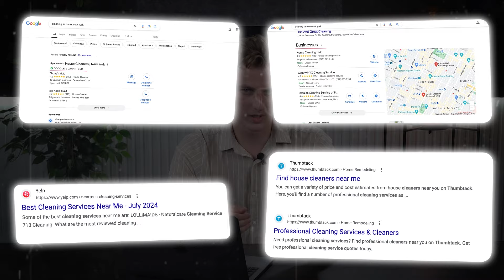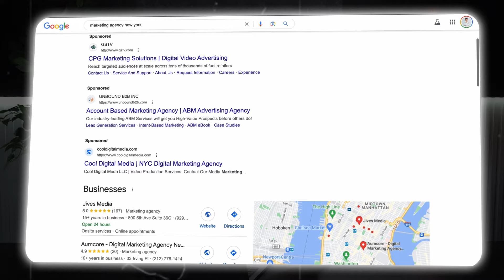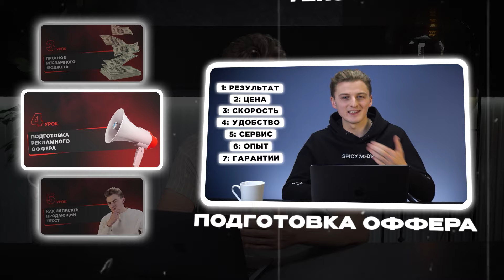Маркетинг в США | Как искать клиентов в Америке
В этом ролике мы разберем самые популярные и работающие инструменты, которые помогут вам продвинуть бизнес в США и Канаде, а также их плюсы и минусы. Посмотрев видео вы узнаете как зарегистрироваться, чего ожидать и с чего лучше всего начать. Ролик будет полезен предпринимателям, которые хотят понять какие каналы рекламы используются в США и Канаде.

00:36 – 7 место. Как искать клиентов в офлайн
01:40 – 6 место. Продвижение сайта в поисковых системах
02:38 – 5 место. Реклама в LinkedIn Ads
03:22 – 4 место. Настройка Google Guaranteed
04:16 – 3 место. Настройка Yelp Ads
05:35 – 2 место. Настройка Google Ads в США
06:40 – 1 место. Настройка Facebook Ads